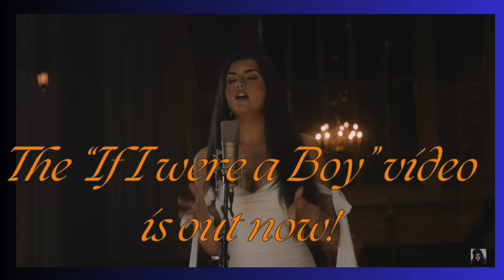🎓✨WHO IS THE NEW MENTOR WHO IS HELPING MAKE ANGELINA JORDAN A STAR?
Today, we're diving into the world of mentorship and how the right guide can transform a career. Meet Angelina, an aspiring star with big dreams and even bigger potential. But will this mentor be the key to unlocking her success? Watch as we explore their journey together, share valuable insights, and witness the magic unfold! 🌠👩‍🎤